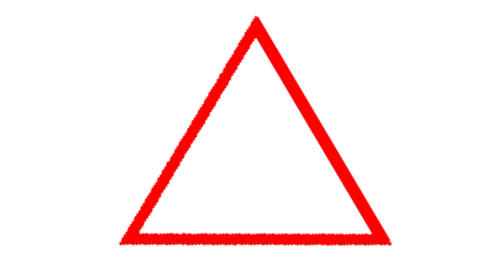Μαθαίνουμε τα σχήματα